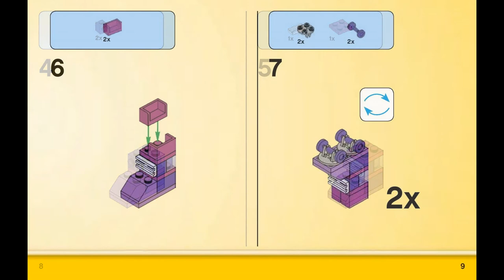Skates (how to build) | LEGO CLASSIC 10702